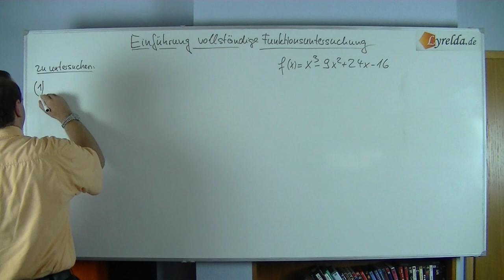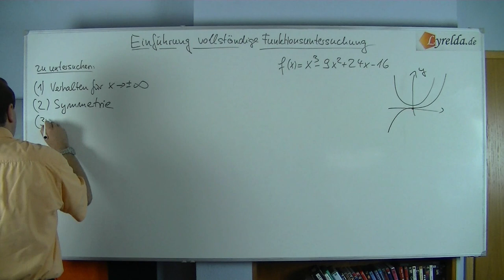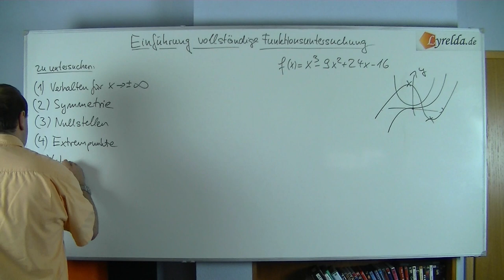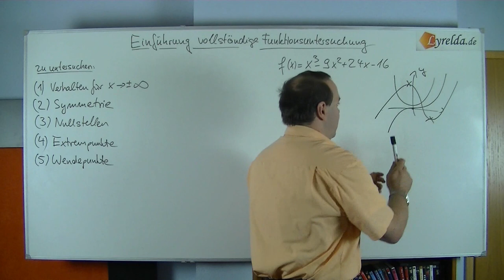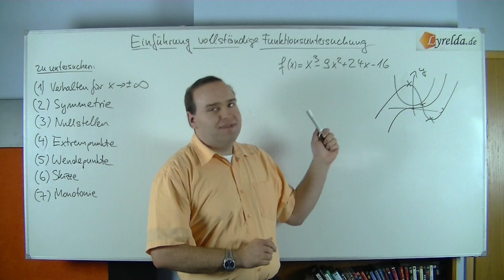Kurvendiskussion-Übersicht - Lyrelda.de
LyreldaHD